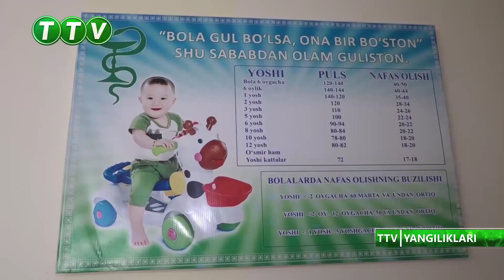BERUNIY TUMANI TIBBIYOT BIRLASHMASINING BOLALAR BO'LIMIDA